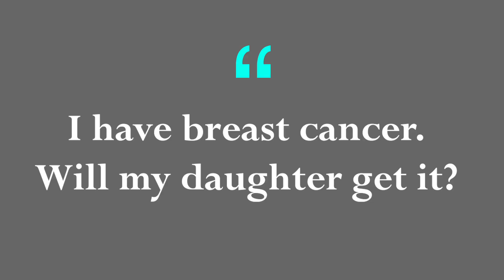"I have Breast Cancer. Will my daughter get it?" - explains Dr. Selvi Radhakrishna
Women with breast cancer are concerned about their daughters inheriting breast cancer. Dr. Selvi Radhakrishna explains about Breast Cancer Risk in Daughters of Women with Breast Cancer.

Dr. Selvi Radhakrishna is a leading consultant oncoplastic surgeon of Chennai practicing at Chennai Breast Centre, Chennai, Tamilnadu.